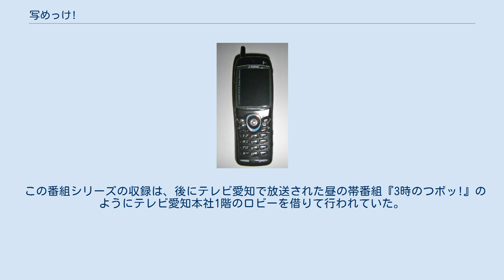写めっけ!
『写めっけ!』（しゃめっけ）は、2002年2月6日から同年3月27日までテレビ愛知で放送されたバラエティ番組。
 この項目では、2002年5月7日から同年6月25日まで同局で放送された後継番組『写めっけ2!』（しゃめっけツー）についても触れる。
 『写めっけ2!』放送当時のJ-PHONE携帯端末最新機種・J-P51 J-PHONEとの提携により企画・制作された視聴者参加型のバラエティ番組シリーズで、当時J-PHONEが売りにしていた携帯電話の写メール機能（携帯電話付属の小型カメラで撮影した静止画像を電子メールに添付して送信する機能）を利用して様々なネタ画像を投稿するというものだった。
視聴者は毎週、番組側から提示されるテーマに沿った内容の画像を投稿。
番組に参加するには、J-PHONEのカメラ付き携帯電話を所持しているのは勿論のこと、J-スカイウェブを介してテレビ愛知公式サイト内の「写めっけ!クラブ」へアクセスし、会員番号とパスワードを取得する必要があった。
 当初試験的な番組として制作されたこの『写めっけ!』は、予定通り2002年3月27日放送分をもって一旦終了した（全8回）。
番組終了時には「写めっけ!クラブ」登録者数が1,300人を超え、また、テレビ番組制作業界からも今後の動向が注目されていたため、テレビ愛知は同年5月7日から続編『写めっけ2!』の放送を開始した。
しかし、満を持して送り出したこの『写めっけ2!』も同様に、わずか2か月で打ち切られた（全8回）。
以来、テレビ愛知はこのような携帯電話の機能を活用した双方向番組を製作しなくなったが、このコンセプトは中京テレビの『ウキ→ビジュ』や『D4』など、在名他局が製作する番組群へと受け継がれていった。
 この番組シリーズの収録は、後にテレビ愛知で放送された昼の帯番組『3時のつボッ!』のようにテレビ愛知本社1階のロビーを借りて行われていた。
 いずれもJST。